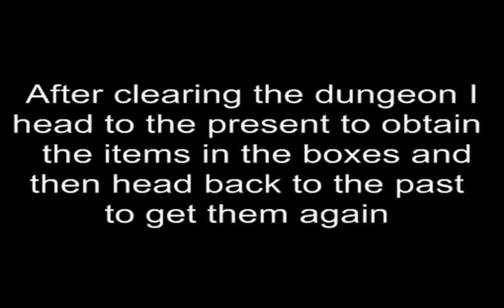Chrono Trigger [part 23] - What a way to visit a friend's grave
What started as a day at a fair turns into a rescue mission which turns into a quest to save the world from some alien.  Because of Shadow's HORRIBLE editing due to rushing this with no sleep, expect there to be a lot of fuck ups and bosses that take much longer than they have ANY right to be even though they take long enough already.  Also, expect Miles to bitch at Shadow's lack of wanting to show off how to be badass.